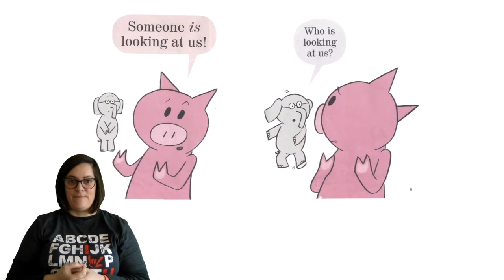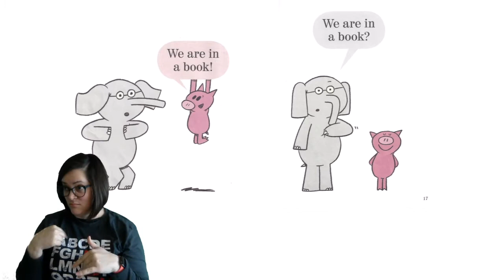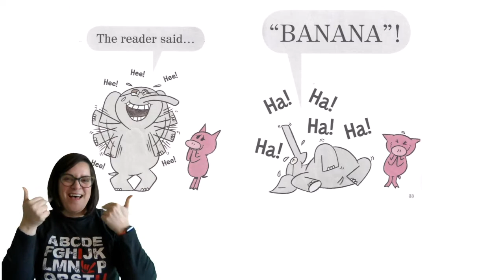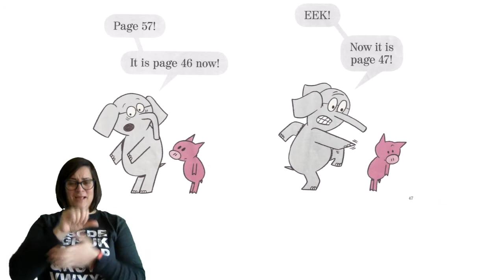We Are in a Book signed by Esther Whittemore